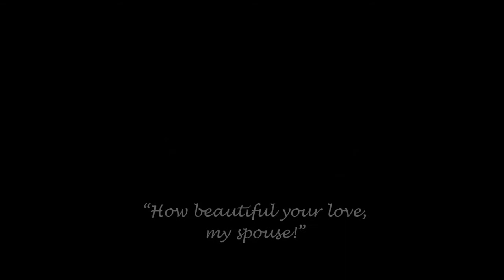Knowing (from Living), Salvador Carbó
"How beautiful your love, my spouse!" Ct 4, 10
Knowing involves not only the conceptual, but encompasses the whole person and involves a road. This piece has a reason to want to climb but failed to resolve completely, while low will move down opposite: it is the end, and in the coda, when you finally get this communion between the two subjects.
"¡Qué hermosos tus amores, esposa!" Ct 4, 10
El conocer no implica únicamente el aspecto conceptual, sino que engloba la totalidad de la persona e implica un camino. En esta pieza se presenta un motivo que quiere subir sin llegar a resolver del todo, mientras que los bajos van bajando por movimiento contrario: es al final, ya en la coda, cuando finalmente se consigue esta comunión entre los dos temas.